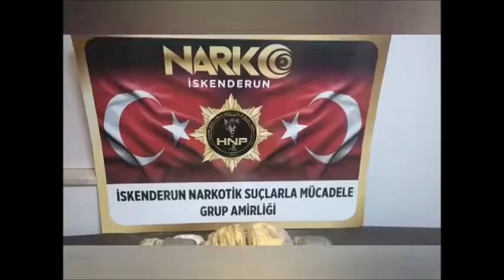Son Yılların Büyük Operasyonlarından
41 Kg Esrar, 6.4 Kg Eroin Ele Geçti